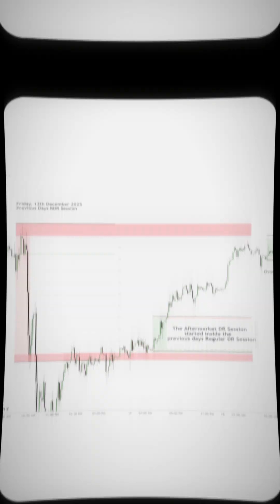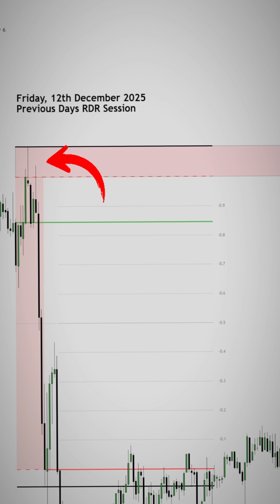Why Gold crashed on Monday (DR Range Contraction Model)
A great educational video showing why gold crashed on monday's price action. A classic DR Range Contraction Model was in play and those who study my free material, could've capitalized easily on it!

📊 This is just one small piece of what’s possible when you merge price action with data science inside the DR Framework.

Learn how to trade like a pro with DR and historical data and access to all advanced tools!

🔵 Explore our cutting-edge TICK Grid Script for refined market analysis:
TICK Grid Script: